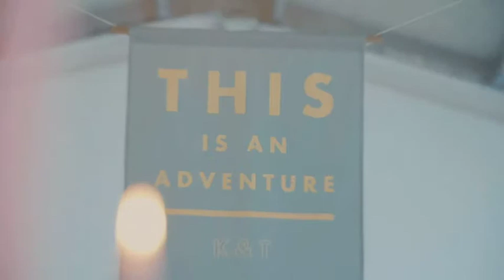The Lovebirds of Avington Barn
Videography: @lovedupfilms
Styling and crafting: @theweddingspark
Photography: @kirstymackenziephotography
Venue: @thebarnatavington
Flowers: @thewildfoxuk
Bridal outfits: @indiebride.london
Flower crowns: @sophieandlunalondon
Groom’s suits: @awtailoring
Groom’s accessories: @dappersuave
Make up: @serenagracemua
Hair stylist: @bridalhairinhampshire
Bell tents & rug aisle: @baylily_bell_tents
Furniture: @purpledoorprops
Props: @withthesehandsweddings and @loandbeholdbspk
Light up signs: @lockeandbusby
Tableware & glasses: @harrietstable
Stationery & flag: @whitecottageweddings
Gingerbread: @gingerbreadmaid
Female model: @gg_mayharris
Male model: @1maxwelljames